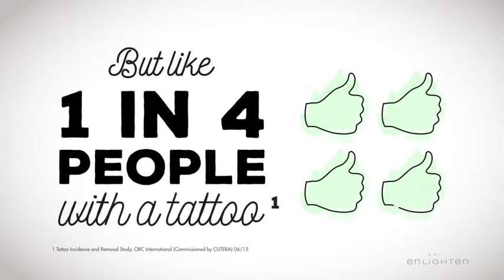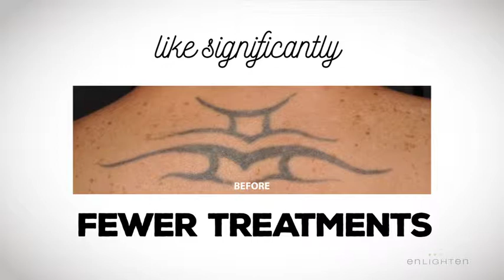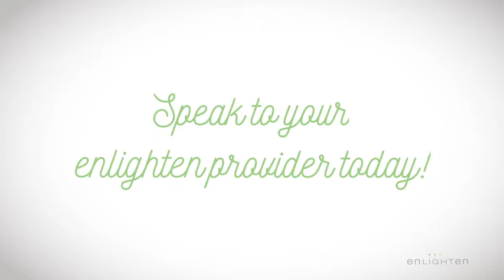enlighten™ - World's FIRST & ONLY Laser Procedure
enlighten™ is the most advanced laser system for the effective and safe removal of tattoos. enlighten™ features extremely short and high-power picosecond laser pulses which efficiently and quickly break down the ink particles in tattoos.  A ‘picosecond’ is one-trillionth of a second, and is 1,000 times shorter than the ‘nanosecond’ pulses used in existing lasers for tattoo removal. Picosecond laser pulses have been shown to remove tattoos more completely and in fewer treatment sessions than traditional laser used historically in the past.